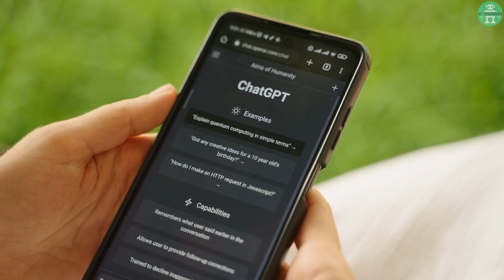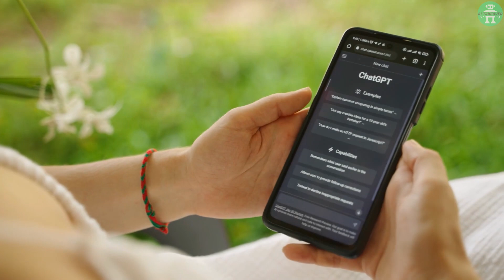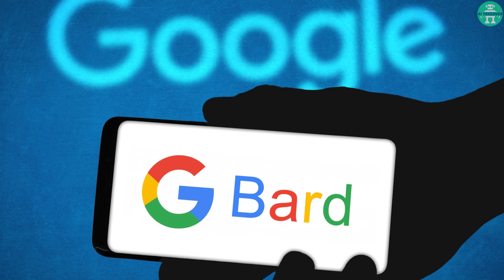Elon Musk's CRAZY WARNING about The DANGERS of AI and OpenAI's ChatGPT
Elon Musk gives some crazy warnings about the dangers of OpenAI's popular tool "ChatGPT" and the AI industry as a whole.

ElonMusk is the only tech giant who has been quite vocal about his views on AI, and let's just say he's not your typical "run-of-the-mill" guy! He has a unique perspective on AI, and he's definitely not shy about expressing it, often with a dash of his trademark humor!

So, what's Elon's take on AI?  Well, he's not exactly "Team AI-all-the-way." In fact, he has been quite cautious and has raised some serious concerns about the potential risks of AI. So what are his shocking warnings about AI? In this video, we are going to find out all about that! So keep watching till the end!

About AI Takeover
🎥 Videos about the world of Artificial Intelligence, AI News, Tech
🎨 Written, voiced and produced by AI Takeover